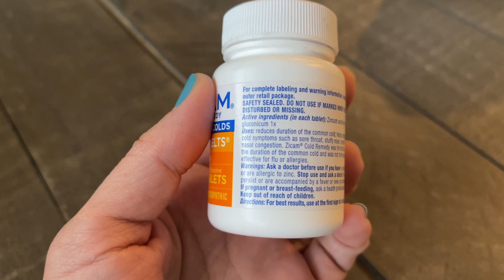ติดโควิดรอบสอง อาการต่างกันไหม? แชร์ประสบการณ์ติดจริง+วิธีดูแลตัวเองให้หายเร็วขึ้น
ติดโควิดรอบสอง อาการที่ต่างกันมีอะไรบ้างและห่างกับรอบแรกกี่เดือน ติดโควิดรอบสองกี่วันถึงหาย ติดโควิดรอบสองรักษายังไง ติดโควิดรอบสองกินยาอะไร